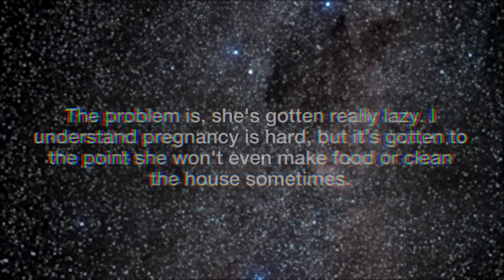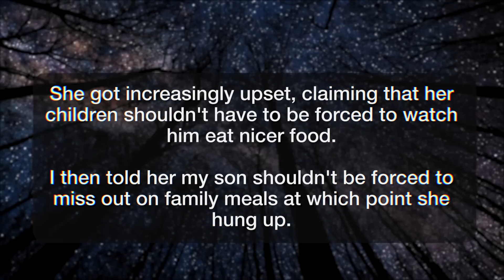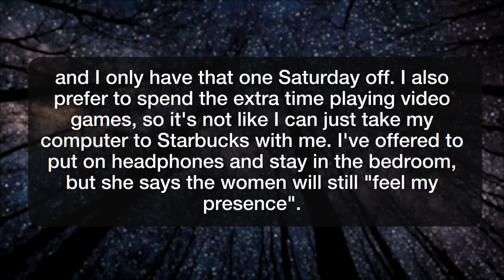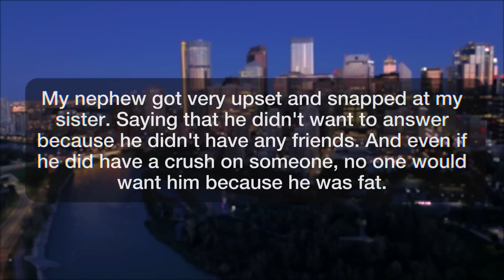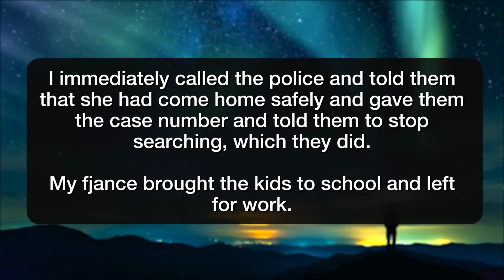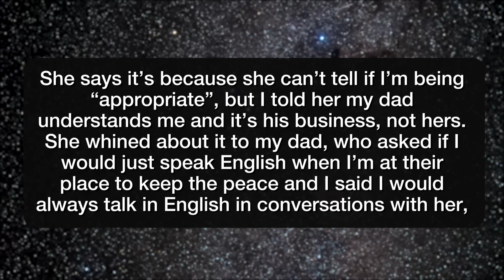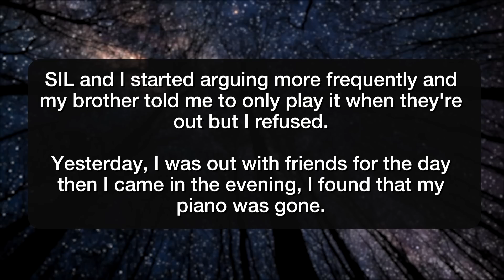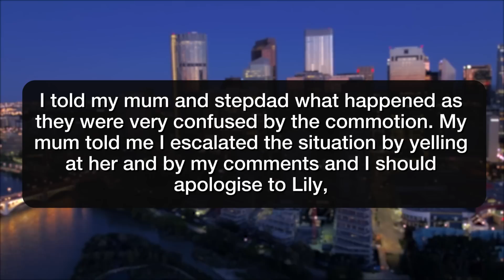r/AITA | MY FAT PREGNANT SISTER STOLE MY DINNER!!! - Reddit Stories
Reddit rSlash Storytime r amithejerk? where AITA for telling my pregnant wife to stop acting like a child? AITA for leaving my sister and her husband on the side of the road? AITA For wanting my son to be treated equally and able to enjoy family meals with cousins? AITA for asking my new BF to spend less time with his late wife’s family AITA I yelled at a student's dad and told him to eff off. AITA for coming home early from meeting bf’s parents? AITA for refusing to leave the house during my wife's book club?AITA for not wanting my husband to walk his sister down the aisle? AITA for not giving my stepsister my college fund, although I won’t need it? AITA for buying more souvenirs for one of my grandsons? AITA for telling my nephew that he was fat? AITA for driving my sister to her gender reveal appointment despite her husband's disapproval? AITA for calling my dad a loser who never got over my mother? AITA because I refused to serve a woman at my dad's restaurant and caused a huge fight. AITA for using a spray bottle to train my nephew AITA for calling the police on my fiance? AITA for telling my SIL that I will call the cops for child abandonment the moment she steps out of the house? AITA for refusing to pay for fix the babysitter's laptop? AITA for refusing to stop speaking Chinese around my step-family? AITA for lying about a food allergy AITA for asking for matching plates for my girlfriend? AITA for giving my brother and his wife 2 days to return my piano? AITA for telling my sister that her food is disgustingly inedible? AITA for ruining my wife's birthday by "catering to my mom" who I will admit is a s y MIL? AITA for walking out of my Birthday dinner after my sister and her boyfriend announced they were getting married ? AITA for wanting my neighbor to remove her ring doorbell? AITA for yelling at my pregnant sister because she ate my dinner?

Story 1 00:00
Story 2 02:53
Story 3 06:46
Story 4 09:43
Story 5 11:47
Story 6 13:56
Story 7 16:27
Story 8 18:56
Story 9 20:59
Story 10 23:42
Story 11 25:08
Story 12 28:07
Story 13 30:06
Story 14 32:20
Story 15 36:07
Story 16 39:40
Story 17 41:34
Story 18 44:!4
Story 19 48:00
Story 20 50:07
Story 21 53:21
Story 22 56:22
Story 23 57:53